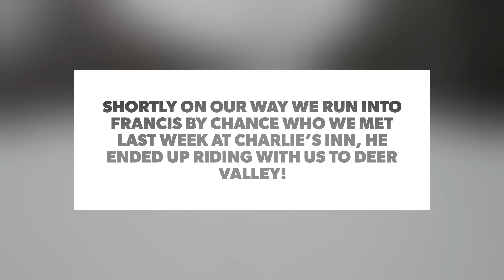Snowmobiling in Adirondacks with Alex and Eric March 5, 2023